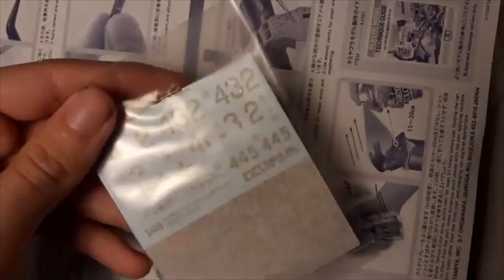Kto je... MASE Modelassembling?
Dnešného hosťa ste už v IPG mohli vidieť. Najmä ako gamera a let's playera AMYK009. Tento tvorivý mládenec však prichádza s novým projektom, týkajúcim sa modelovania plastových modelov. Kto je teda MASE Modelassembling?